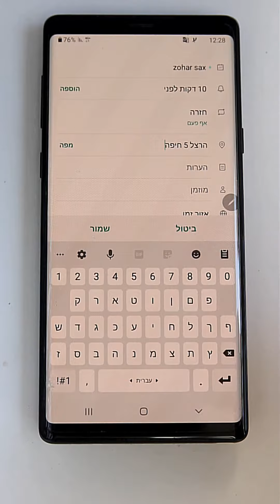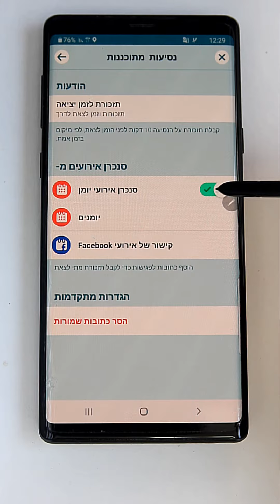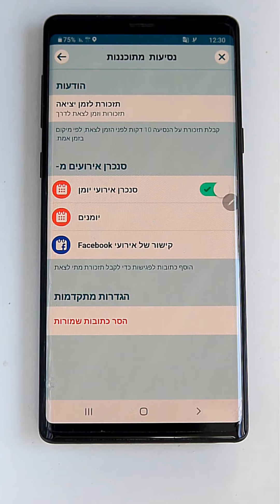Waze - קישור ליומן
מומלץ לקשר את יומן הפגשות ל-Waze. הכנס להגדרות, האיקון של גלגל השיניים, בחר נסיעות
מתוכננות, הפעל את האפשרות – "סנכרן אירועי יומן" המקשרת את יומן הפגשות.
בעת קביעת פגישה ביומן, ציין תמיד את המיקום של הפגישה, וכך Waze אוטומטית יציע לנסוע למיקום של הפגישה הבאה.

בהנחיית זהר סקס, B.Sc מומחה אקסל, ניסיון רב מעל 25 שנה.
מקיים קורסי אקסל (ואחרים) ברחבי הארץ עם מחשבים ניידים חדשים לכל הרמות.
בנוסף  - הרצאות בתחום הסלולר לארגונים ומועדונים.
לרשותכם שני אתרים:
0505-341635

חלק מלקוחותיי בקורסי אקסל מהשנה האחרונה:
קסלמן את קסלמן (PWC), פקדס, תעשיות נשק לישראל - IWI, אי.בי.אי בית השקעות, חברת התוכנה Dell-EMC ועוד.